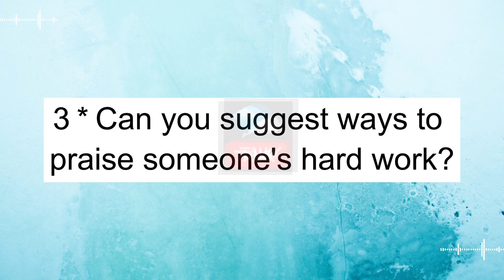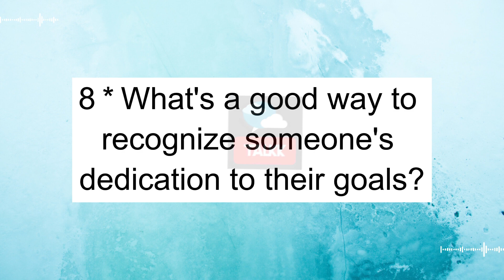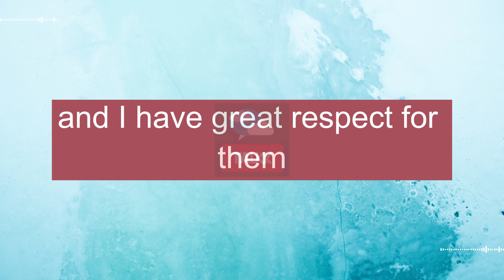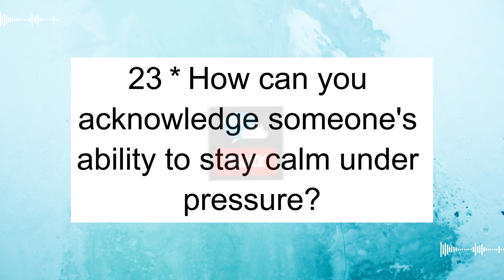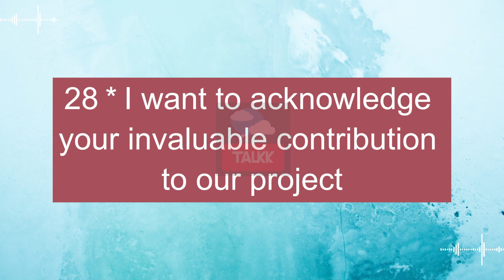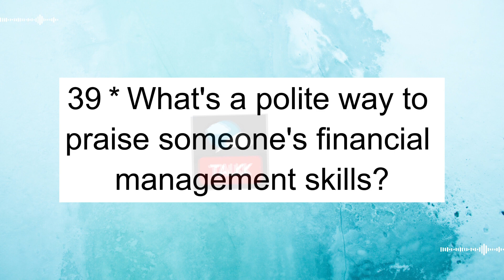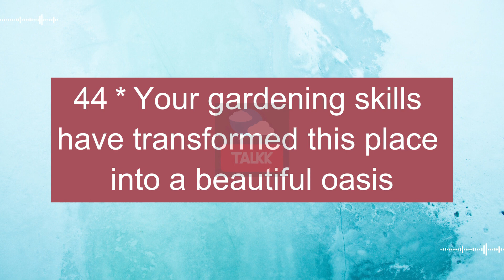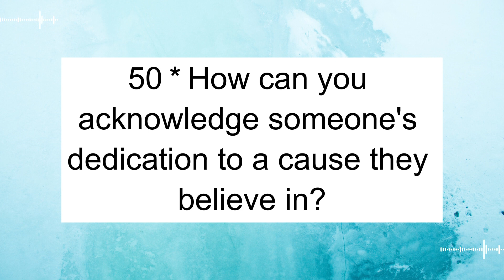【9】Enhance Your English Language Skills: Mastering the Art of 50 English Compliments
* Download pdf : For the convenience of learning through videos, you can download PDF files of public videos by joining as a member. Thank you!

The video on the topic of "Praise and Compliments" is a valuable English learning resource that helps you master the use of compliments and praise in everyday communication. In this video, you will be guided on how to create natural and graceful compliments while understanding how to use them in various situations.

The video will introduce phrases and vocabulary related to compliments and praise, ranging from compliments on appearance, skills, talents to compliments on achievements and efforts. You will learn how to express gratitude and respect for others through seemingly small but powerful words.

Furthermore, the video will provide real-life examples and communication scenarios from daily life, enabling you to apply your knowledge immediately. You will understand how to interact with others positively and create a positive communication environment both in work and personal life.

In conclusion, through the "Praise and Compliments" video, you will have the ability to express your feelings sincerely and confidently in English communication. This will help you build better relationships with those around you and contribute to your personal and professional development.